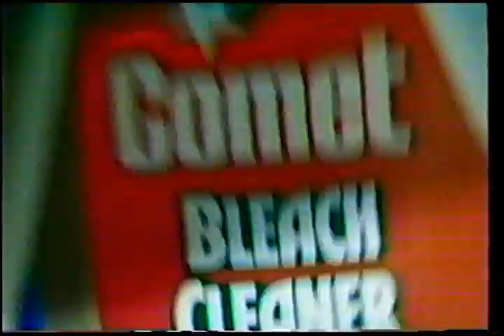Comet TV AD 1992